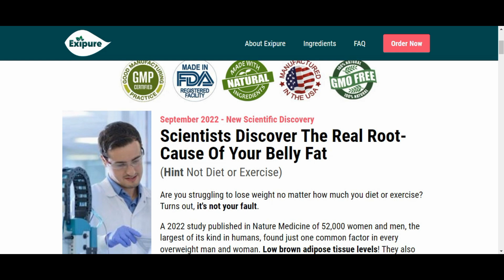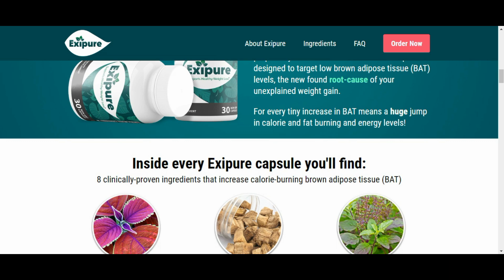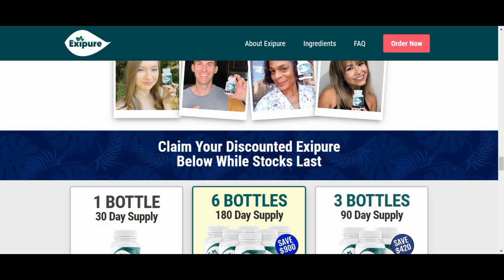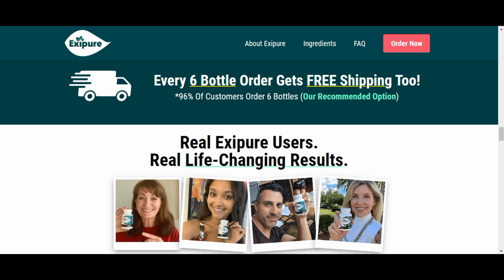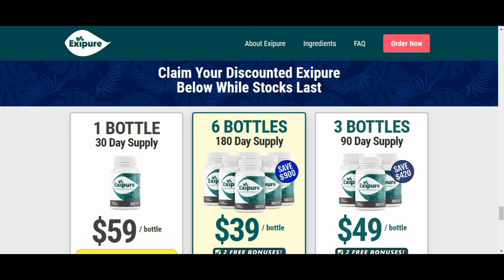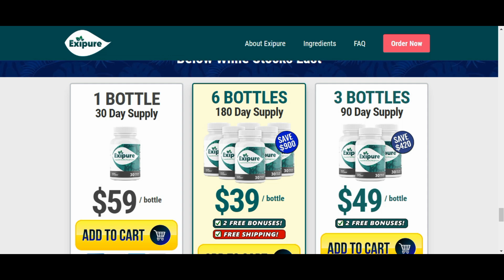EXIPURE - EXIPURE REVIEW - ((BEWARE!!)) - EXIPURE WEIGHT LOSS Supplement - Exipure Reviews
Exipure review
Exipure is a unique dietary supplement that is for losing stubborn fat. Recent research shows that obesity is a complex disease that involves an excessive amount of body fat, and being overweight can potentially take years of your life.  Obesity is not just a cosmetic concern, it is a medical problem that increases the risk of other diseases and health problems.
We know that it does not take much to understand why obesity has so many side effects, we understand that for most people losing weight is more than a process, it is a very slow and painful process. That’s why many people turn to a supplement for help during the process.

Exipure What is it?
Exipure Weight Loss Weight Loss Supplement
Exipure is a newest and innovative weight loss supplement formulated with 100% powerful natural antioxidants, scientifically designed to detoxify and accelerate weight loss support, using natural ingredients, Exipure weight loss supplement helps users to eliminate toxins from their bodies without putting them through a significant cleansing routine.

Benefits of exipure weight loss supplement
The exipure formula boosts metabolism and supports weight loss, also supports a healthy heart, improves energy well-being, fights fatigue and increases vitality, exipure is a powerful and unique blend that is helping thousands of people in many different countries.
Is exipure safe to use?
exipure is safe, this product is antibiotic-free, gluten-free, non-GMO, manufactured in an FDA registered facility and without animal testing, Made only with the freshest and highest quality natural ingredients available and always following the Good Manufacturing Practices (GMP) guidelines.

How to use Exipure
Exipure Weight Loss Supplement comes in oral capsules form, each bottle contains 30 capsules and covers a 30 day supply, the correct way to use this product is simple: Just take it every day with your evening meal and take your treatment seriously to enjoy the best results.

Is Exipure working yet?
So, does Exipure really work?. And the answer is yes, Exipure really works!!! If you are considering buying this weight loss supplement just make sure you buy it only on the official website, take your treatment seriously and remember that you have a 180 day money back guarantee.

0:00 - exipure
0:48 - exipure review
1:27 - exipure weight loss reviews
2:02 - exipure supplement
2:22 - exipure weight loss
2:51 - exipure ingredient
03:23 - exipure diet pills review
03:50 - exipure work
4:00 - exipure and reliable
4:30 - exipure reviews
4:55 - exipure weight loss supplement
5:00 - exipure 2022